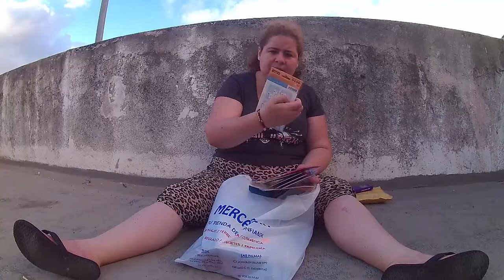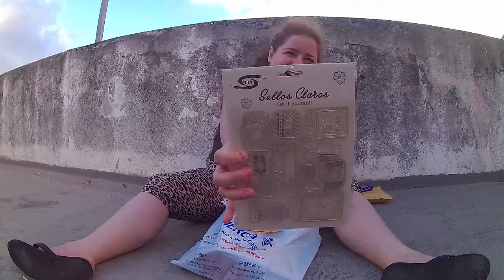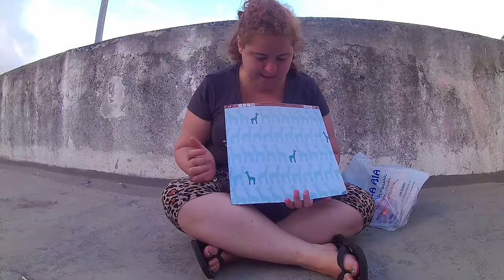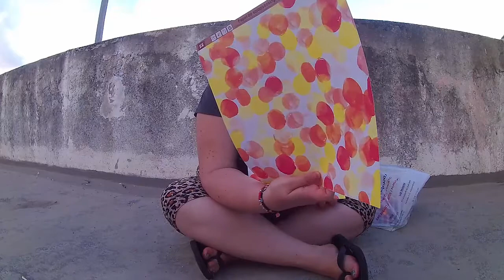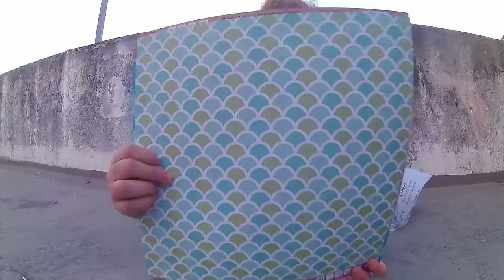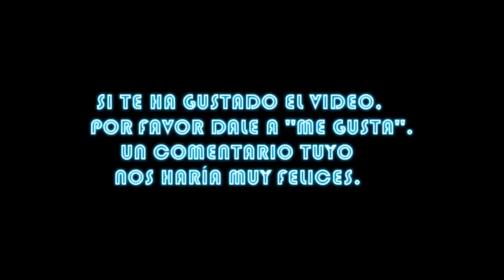Tardes de azotea: Hoy toca compritas del chinis